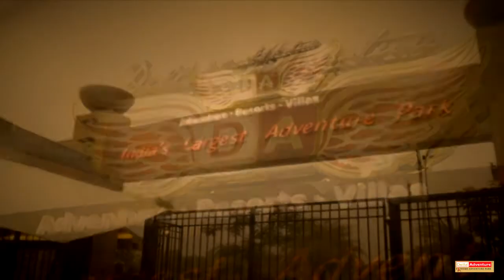Della Swoop - Devendra Verma - 24 Jan 2014